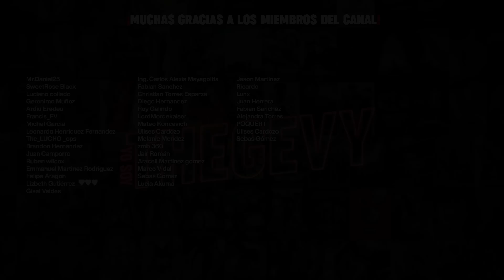FROM: TEMPORADA 2 CAPITULO 7 RESUMEN (FROM SEASON 2) COMPLETO / THEGEVY